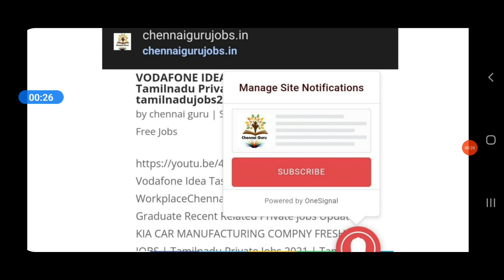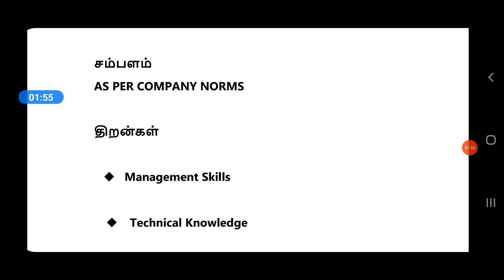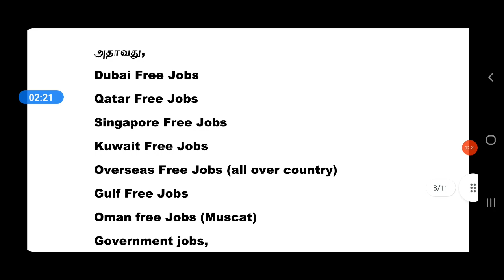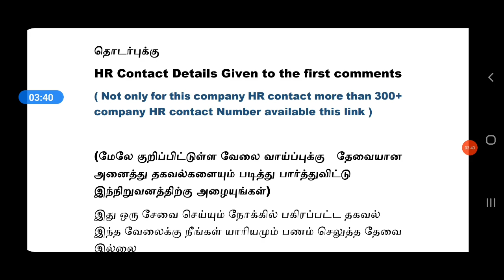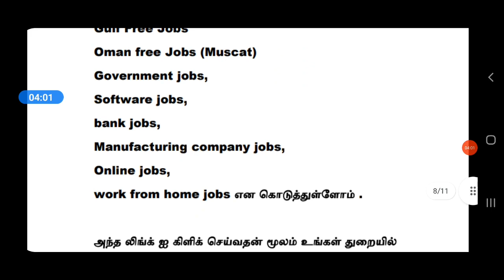SINGAPORE JOBS 2021 | FREE VISA | Tamil | Foreign Jobs in Tamil | Job Abroad NEW UPDATES